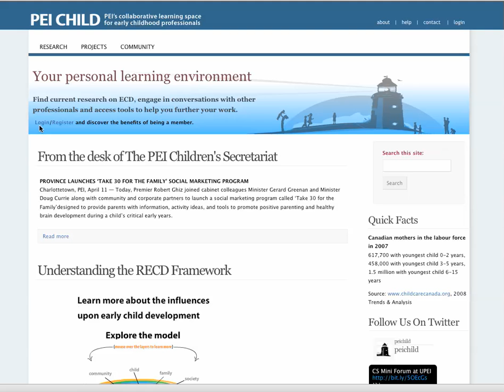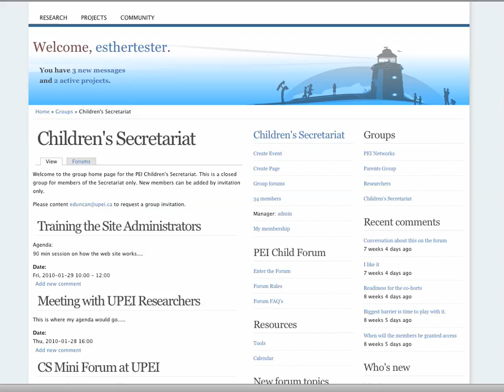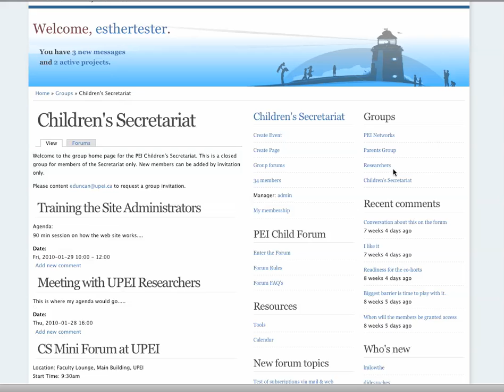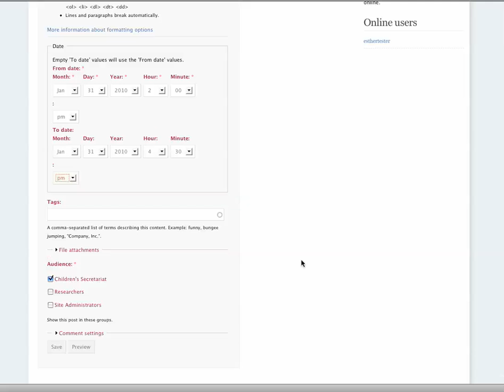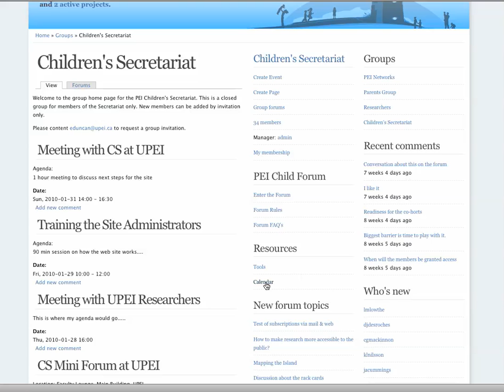PEI Child Forum Tutorial #1: Creating a Group Event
This 5 minute tutorial will teach you how to create an event for a group. The event will display on the main group page and the group calendar.